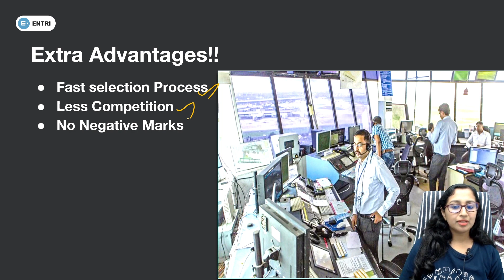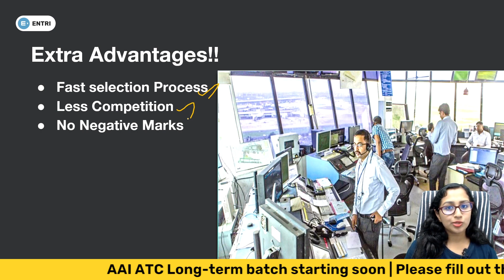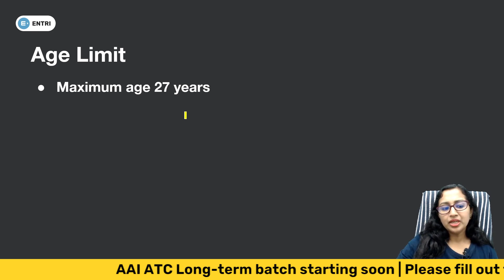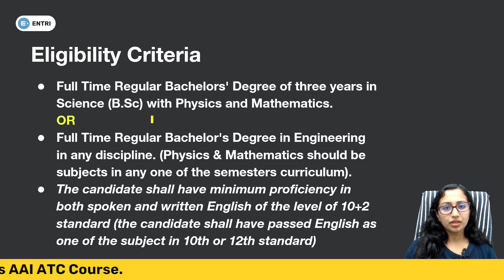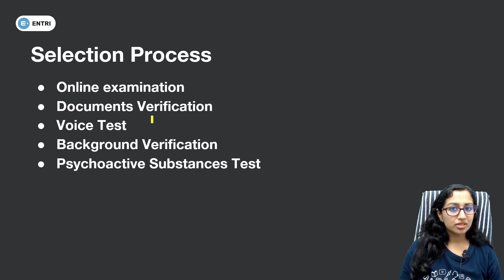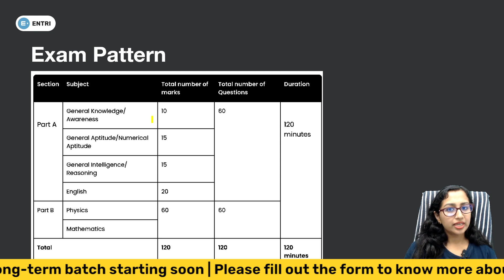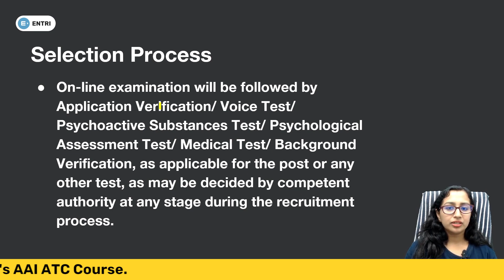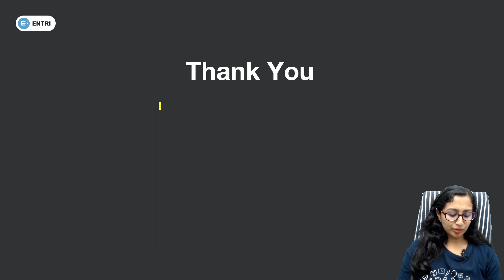AAI ATC Complete Selection Process | AAI Air Traffic Controller Junior Executive.